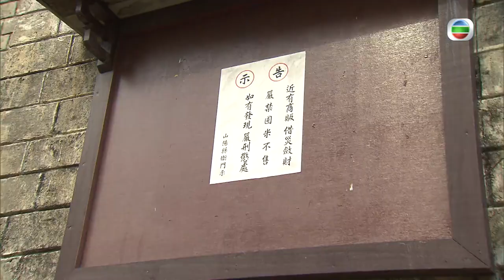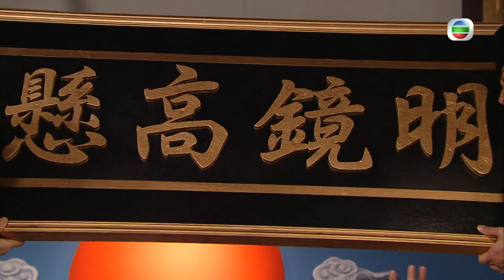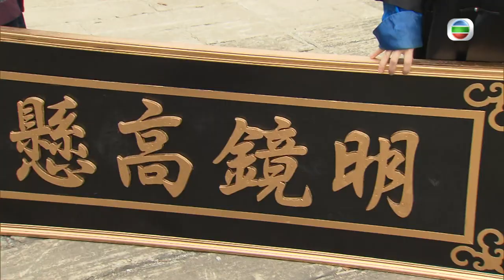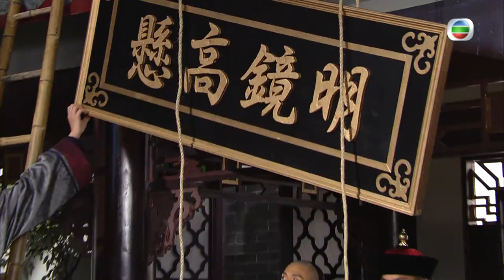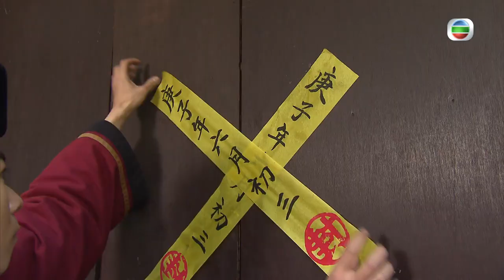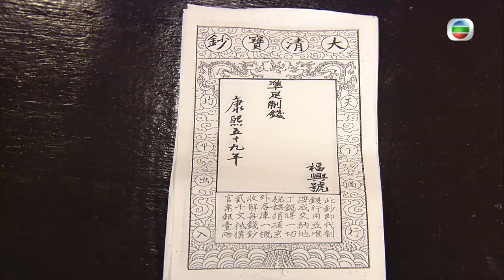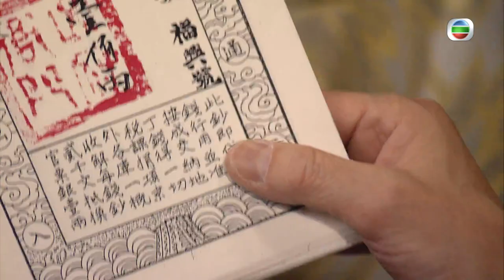TVB商戰劇 | 宦海奇官 11/21 | 袁偉豪(貴祥)向楊怡(惠琳)表白 | 馬國明、楊怡、陳山聰、袁偉豪、劉丹、陳自瑤 | 粵語中字 | 2014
Noblesse Oblige《宦海奇官》 (馬國明、楊怡、陳山聰、袁偉豪、劉丹、陳自瑤主演): 山陽縣百年老店福興號錢莊東主杜楚南(劉丹飾)育有三子，長子杜振銘(陳山聰飾)、次子杜振鋒(馬國明飾)及幼子杜振鈞(關浩揚飾)，三子中唯振鋒不學無術，做人吊兒郎當，令楚南最感頭疼。振鋒乃楚南與婢女趙小燕(潘芳芳飾)所生，當年楚南欲納懷有振鋒的小燕為妾，卻遭髮妻唐婉貞(謝雪心飾)、妾侍何秀儀(馬蹄露飾)反對，小燕為免楚南為難，移居別處，與振鋒過着無名無份的生活。振鋒眼看母親多年來受盡委屈，遂以玩世不恭、揮霍無度的忤逆態度報復杜家，加上天生讀寫障礙，讀書不成，但不甘被楚南看輕，遂開設一家專門借貸穀物牲畜予貧苦大眾的借錢易合作錢莊，可惜至今尚未盈利。